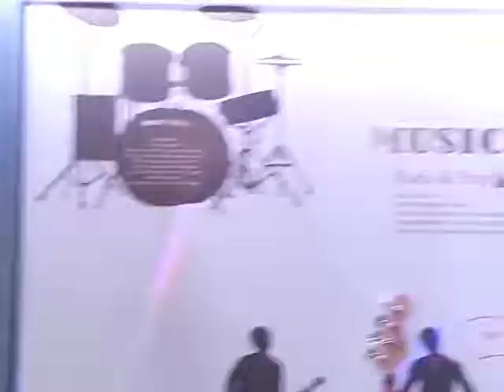애가타(장윤정)----풀코스(은날개)